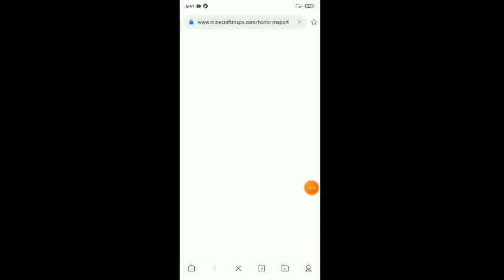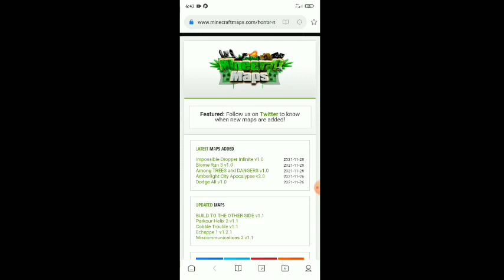DOWNLOAD @YesSmartyPie SECRET AGENT MAP MINECRAFT/A HAUNTING OF LOT 21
for pe like aim-30